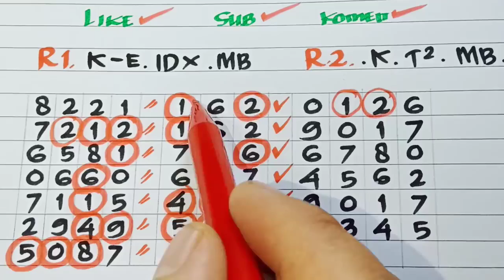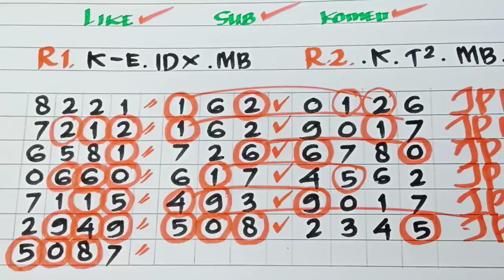PREDIKSI HK 25 APRIL 2022 | BOCORAN TOGEL HONGKONG MALAM INI | RUMUS KEPALA EKOR HK